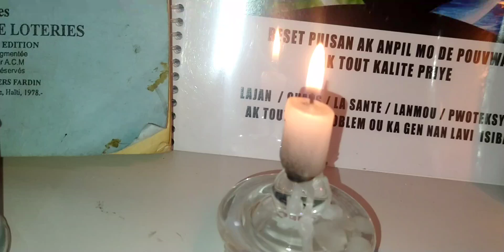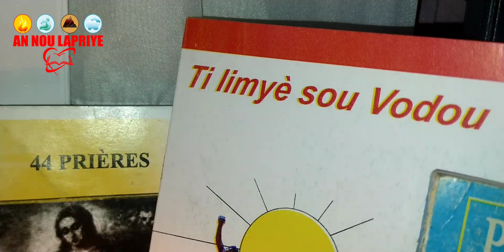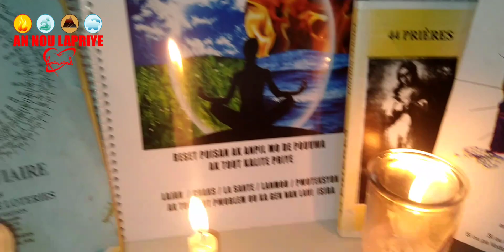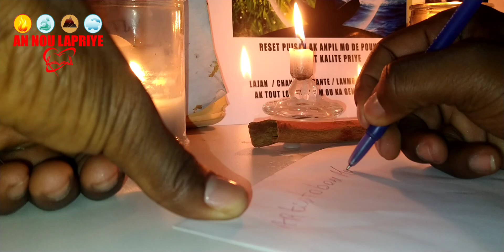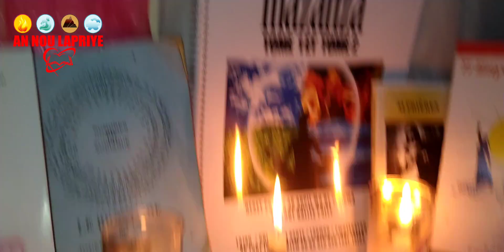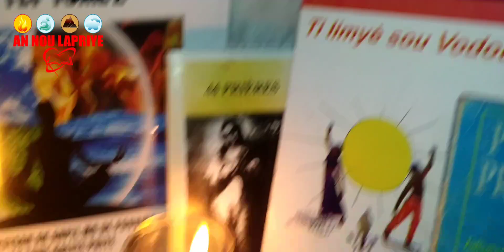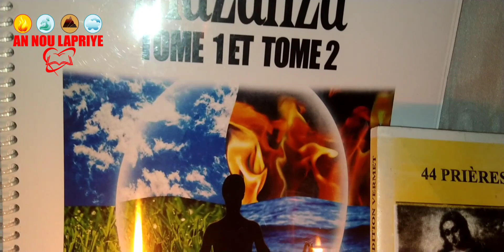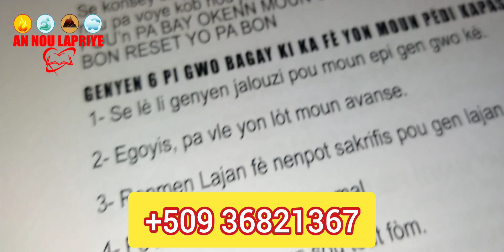SA TÈLMAN RAPID E EFIKAS WAP SEZI WÈ MÈVÈY SAA